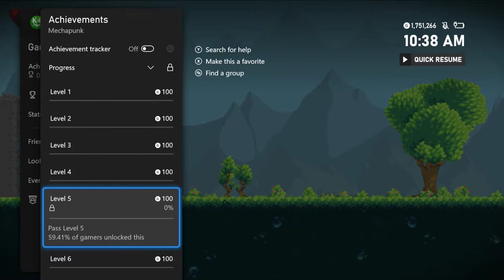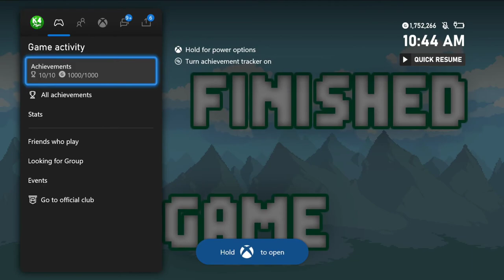Mechapunk - Achievement Walkthrough - 1000G in 5 Minutes on Xbox!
Mechapunk

Publisher: Weakfish Studio
Developer: 909 Games
Release Date: November 14th, 2022
Price: $4.99 or $3.99 on sale